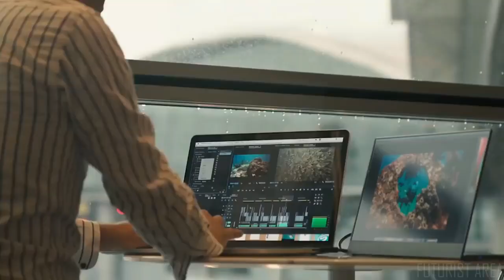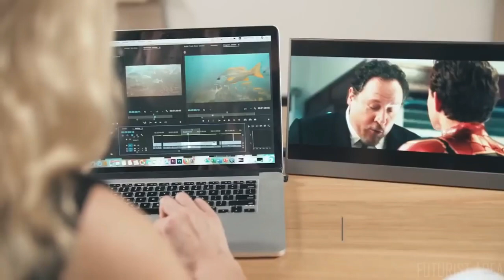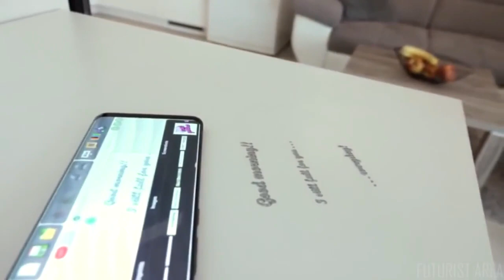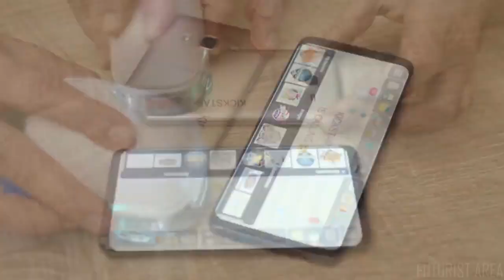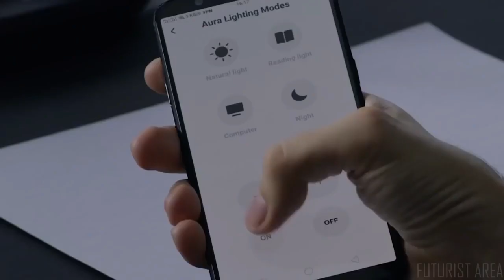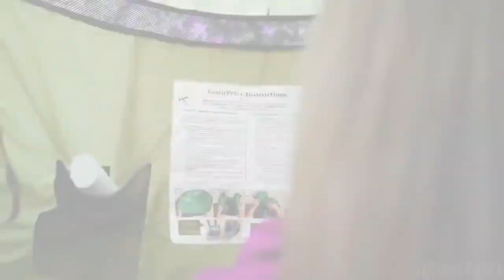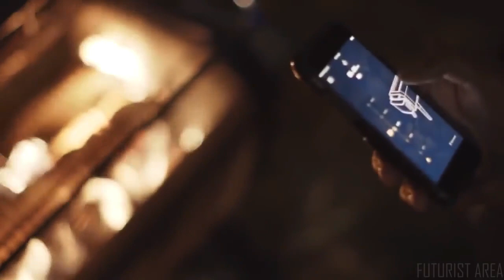5 Advanced Products Available On Amazon | Gadgets Under Rs100, Rs200, Rs500, Rs1000 Lakh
5 Advanced Products Available On Amazon | Gadgets Under Rs100, Rs200, Rs500, Rs1000 Lakh

HII,
      I AM HIMANSHU FROM HIMANSHU 4 U IS A YOUTUBE CHANNEL..

ABOUT THE VIDEO:)dostoo ish video me mene apko btya ha new inventions ke bare me
jo ki apki zindagi me bhut kam aayenge. or yeh products bhut shandar ha.

products :-
1. Odake BladeX.
2. LINK.
3. XDR.
4. WATERCLIMBING.
5. Sepios.
6. CZUR.
7. InstaPrivy.
8. BioLite FirePit.
9. Start.